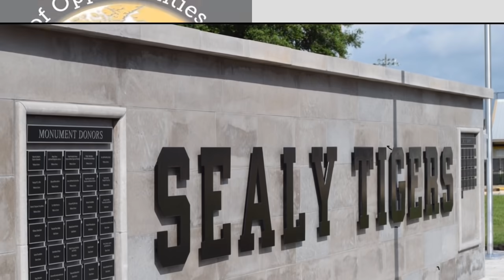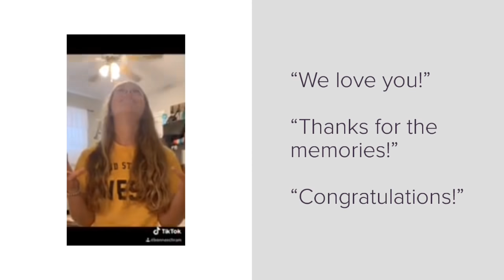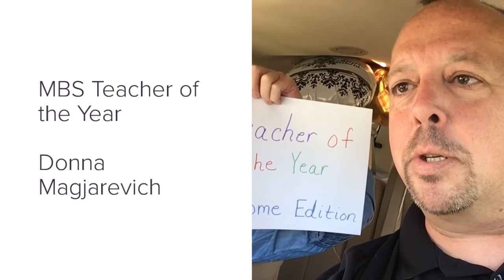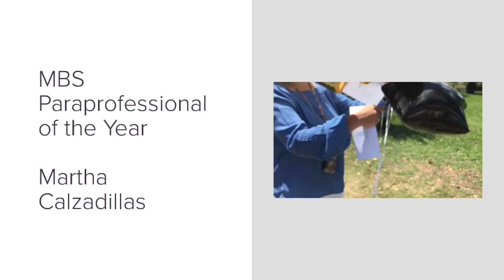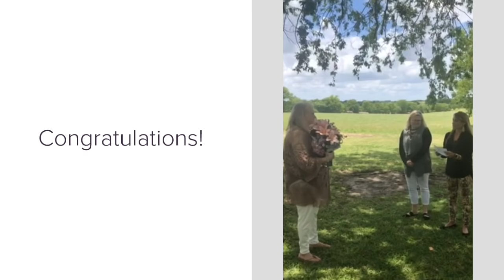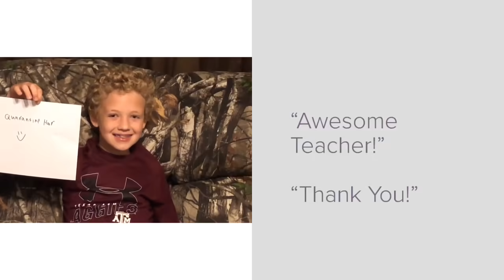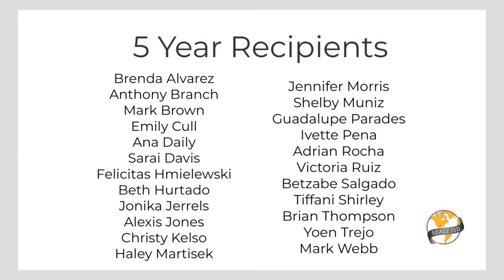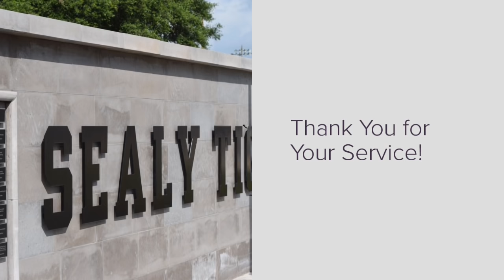Sealy ISD Awards 2020